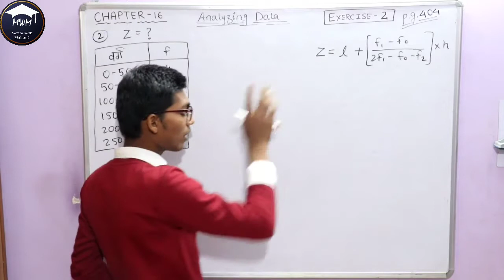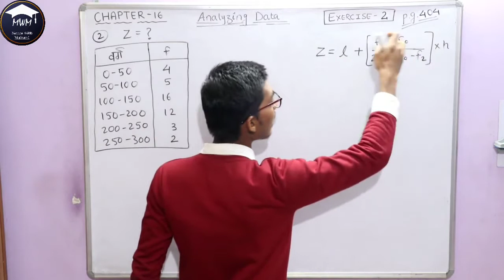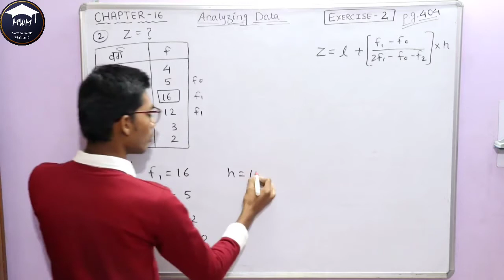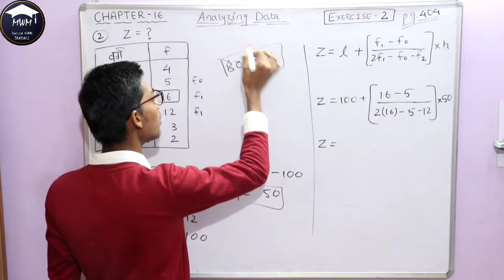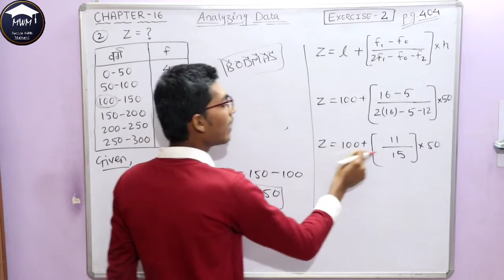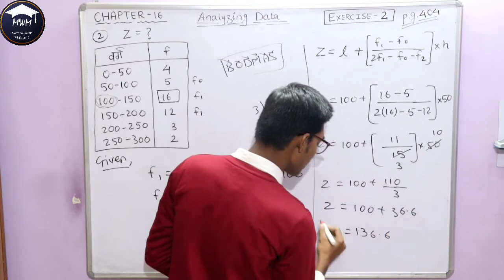Chapter-16 Statistics (Analyzing Data) Mean, Median, Mode || (Madhya, Madhika, Bahulak) Sankhiyaki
Chapter-16 Statistics (Analyzing Data) Mean, Median, Mode | (Madhya, Madhika, Bahulak) Sankhiyakiy |

इस वीडियो में  मैंने आपको कक्षा-10 का अध्याय -16 का परिचय समझाया है |
Share this Channel Link to all CLASS-10 CG-BOARD STUDENTS---

कक्षा-10 (छत्तीसगढ़ बोर्ड) वालों के लिए खुशखबरी अब वह अपनी गणित की संपूर्ण पाठ्यक्रम की पढ़ाई ऑनलाइन लेक्चर के माध्यम से कर सकेंगे | इनको कुछ इस तरह से पढ़ाया जाएगा कि अंग्रेजी तथा हिंदी माध्यम विद्यार्थियों को समझने में आसानी होगा |

इस चैनल पर कक्षा-दसवीं छत्तीसगढ़ बोर्ड का संपूर्ण पाठ्यक्रम पूरा कराया जाएगा आगे के वीडियोस और अध्याय के लेक्चर के लिए हमारे इस चैनल को सब्सक्राइब करिएगा और बैल आइकन घंटी दबाना ना भूलिएगा |

Thankyou...